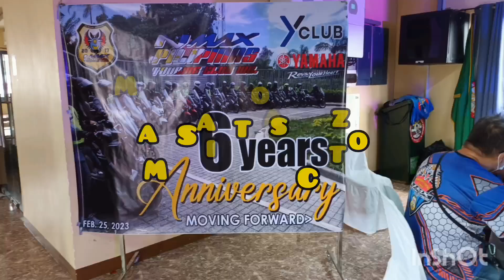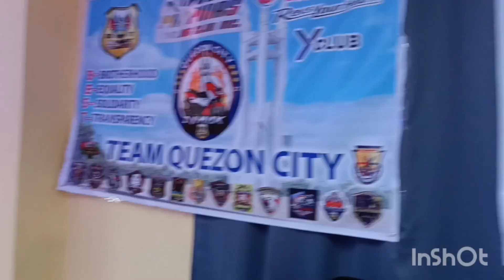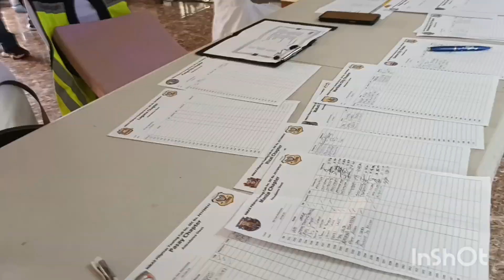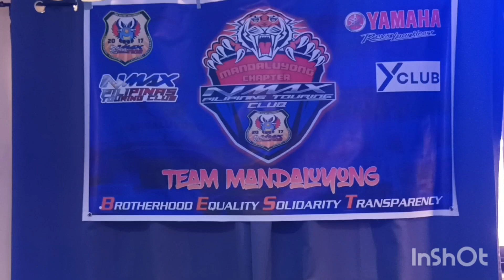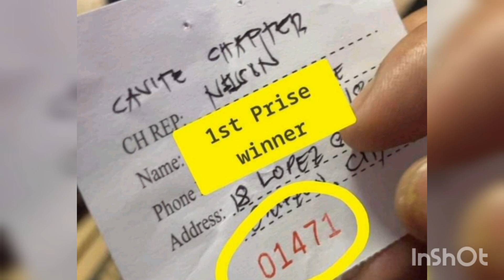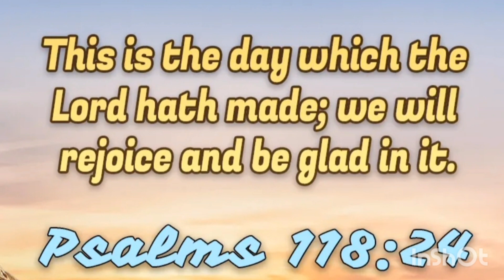Celebration of Nmax Pilipinas Touring Club Inc.6th Anniversary Part 2/ omotv23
Celebration of NPTCI 6th Anniversary